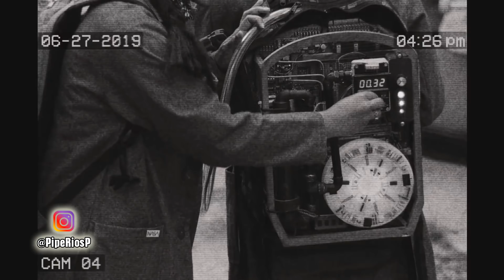Final Explicado De Nos Vemos Ayer De Netflix (See You Yesterday - 2019)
Si viste la película Nos Vemos Ayer o See You Yesterday, probablemente hayas quedado con la duda de por qué terminó así o que significa realmente el final que tuvo, así que luego de ver una entrevista con su director, te aclaro cual fue su razón para dejar todo así en este nuevo Final Explicado.